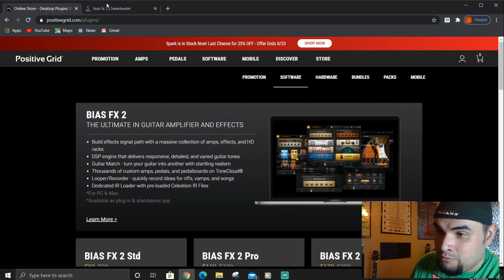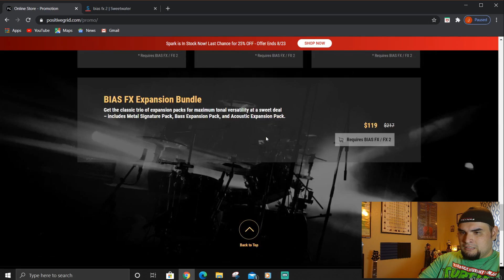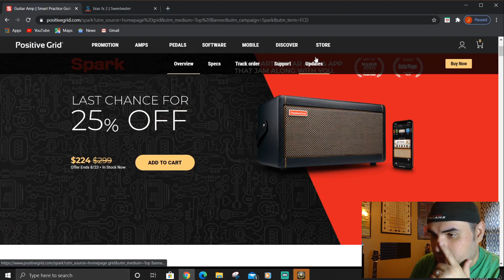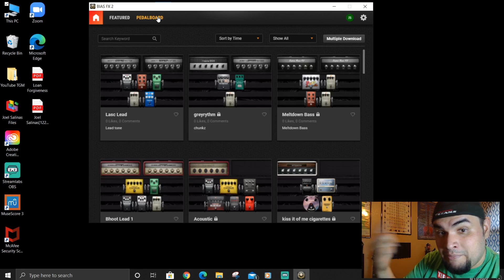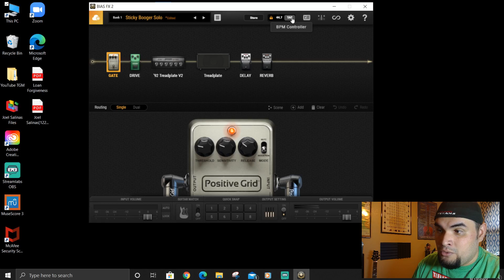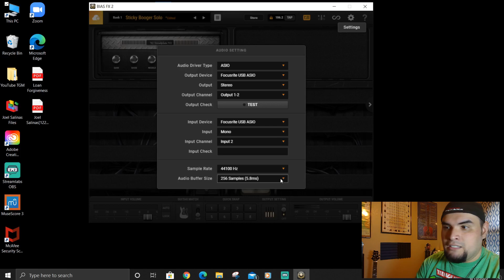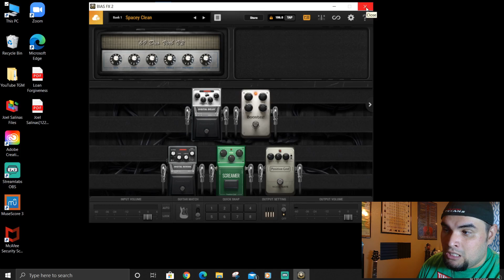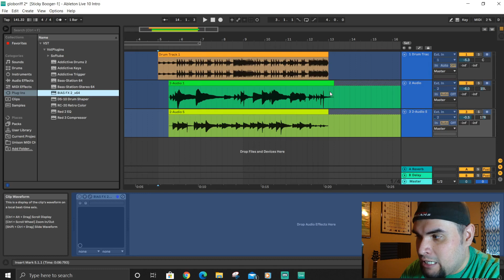BIAS FX 2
In this video, Joel "Son of Cesar", gives a very simple run down on the user friendliness of the BIAS FX 2 software.  The following are the time stamps of questions answered and examples:

Where can you purchase BIAS FX 2?  @ 01:08
Is your computer compatible with BIAS FX 2? @ 03:00
Spark Amp is another option.  @ 04:10
Will BIAS FX 2 work with my DAW?  @ 05:00
You must use an interface? (Focusrite)  @ 06:10
BIAS FX 2 is user friendly.  @ 06:45
How does it work with Ableton Live? @ 15:00

for lessons and pdfs.